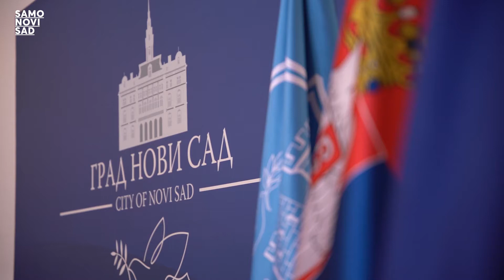Poseta crnogorske delegacije | SAMO NOVI SAD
Predstavnici parlamentarne većine u Crnoj Gori, lokalnih vlasti Herceg Novog i crnogorske privrede, odnosno preduzeća “Morsko dobro” bili su u poseti Novom Sadu. Tokom posete sastali su se sa gradonačelnikom Milošem Vučevićem i razgovarali o saradnji dve države. Tom prilikom gradonačelnik je izjavio da su predstavnici demokratskog fronta koji se zalažu za što bolje odnose između dve države veliki prijatelji Novog Sada i Srbije.